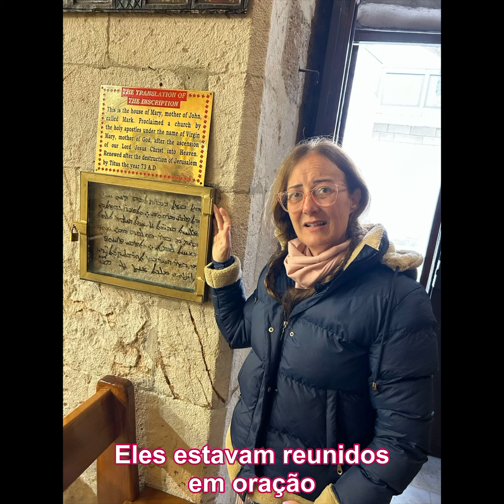Igreja de São Marcos. Quanta coisa aconteceu nesse lugar!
Aqui eles estavam reunidos enquanto Pedro estava preso.
Pedro ao ser liberto pelos anjos, vem para esse lugar.
Aqui 120 foram batizados com o Espírito Santo.
A última Ceia foi realizada nesse lugar.
Jesus esteve aqui como homem e depois, ressurreto.
Muita emoção, unção e presença de Deus.